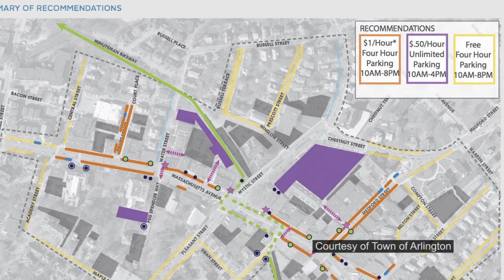APN | Parking Meters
Parking in Arlington Center is often a challenge- but soon it will actually cost you. Meters are coming to Massachusetts Avenue in the center. Town officials say they are implementing the new parking program to address supply, utilization, and turnover.